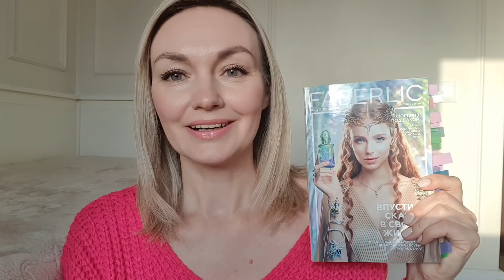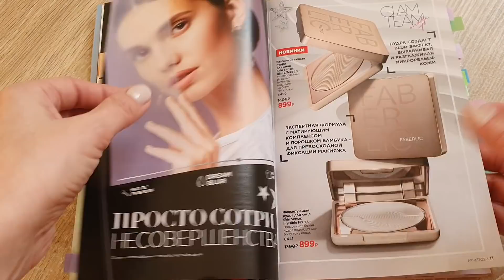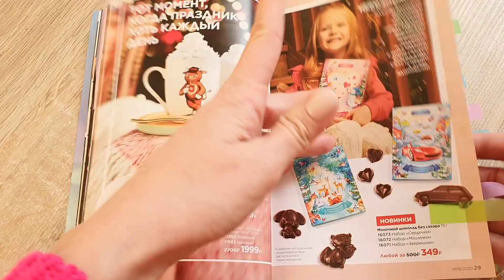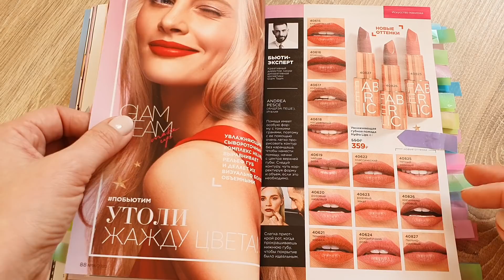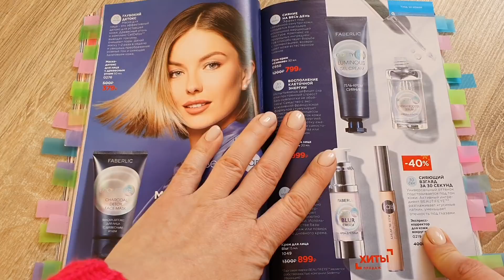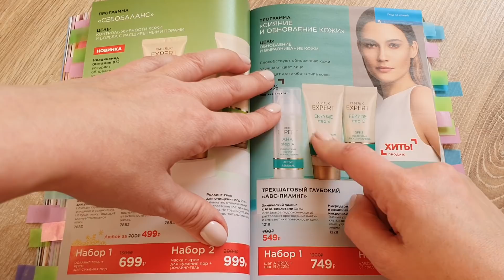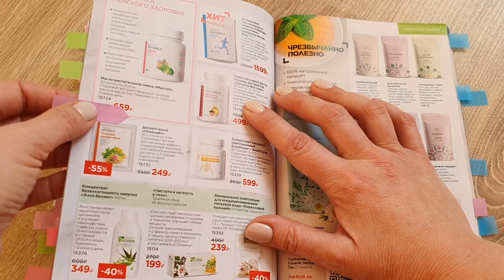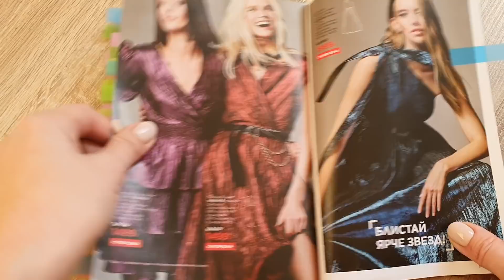ПЛАН покупок и ГИД по каталогу №18 Faberlic